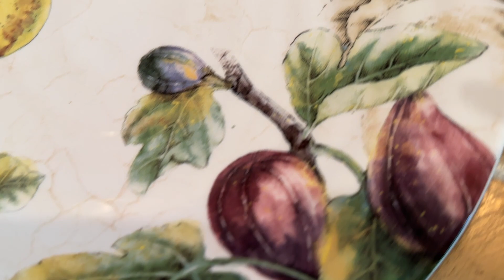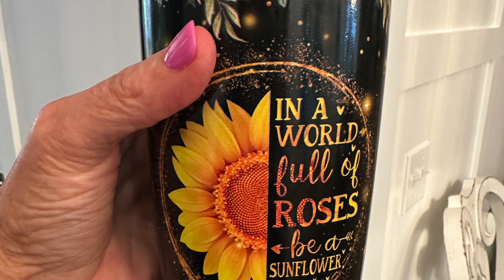Festive Fall Tablescape 2023 / Cozy Autumn Table Decorate With Me 2023 / Easy Fall Centerpiece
Thank you so kindly for your sweet comments, concerns and prayers for my recovery. I am still blistered but everything else is healing nicely.
Links below are for same or similar items in today's video.
💕 XOXO Debbie

FALL HOME & HEARTH, check it out for Favorite Fall Finds!
FALL PUZZLES
FALL WAREDROBE

Links for this Video:
Fall Plates
Fall Runners
Fall Placemats
Gold Flatware
Gold Pumpkins
Copper Goblets
Small Wreaths
Gold Frayed Ribbon
Gold Taper Candles
Gold Napkins
Fall Napkin Rings
Green Sweater: comes in multiple colors
Sunflower Tumbler
Fall Playlist includes last years videos, so if you want more inspiration feel free to binge!

Outdoor Fall Pillow Covers
Side Table (lots of colors)
An open outdoor Lantern
Assorted Pumpkins
Set of 2 Outdoor Lanterns
Set of 2 Outdoor Adirondack Chairs
Outdoor Pillow Inserts
Fern Stand

Kitchen:
Plain Magnolia Wreath: https:/.to/3qTzizB
Magnolia Garland
Long Stem Sunflowers
Ceramic Pumpkin Dish with Lid
White Pumpkin Canisters
Orange Coffee Bar Spoons
Black Sunflower Mugs
Sunflower Shaped Coffee Cup
Sunflower Teapot
Measuring cup and spoon set
Southern Entertainers Cookbook
Cookbook Stand, not mine
Hamilton Beach Slow Cooker
White Serving Tray
Ceramic Acorns
French Press
French Press Bags
Syrup Jar
Marble Tray
Marble Pedestal larger than mine
Golden Pear Hand Soap
Acorn Spice Dish Soap
Bowl with Wicker Handles, similar
Teak Utensils
Silicone Utensils

Family Room Links:
Wicker Tray, not mine
Green Candles
Iron Candle Holders, not mine
Mixed Moss Balls
Brass Candle Snuffer
Fall Floral Arrangement
Cottage Journal
Gold Chenille Throw (not mine but close)
Burgandy Hydrangeas
Winter Jasmine
Fall Swag
Magnolia Leaf Fall Garland
Branch with greenery
Dark Green Pillow Covers
Pumpkin Print Pillow Covers
Collection of the boxed wicker
Hearth Basket
Large Mirror, mine from Ballards, this is not mine
Fiddle Tree faux, mine is real
Plant Basket
Gold Vintage Style Clock
Charles Finch Collection
Fall Plaque
Wood Plate holder
Vintage Metal Tray
Birch Logs